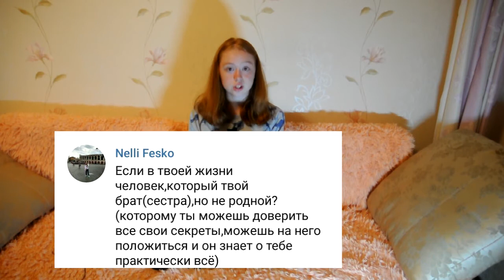ВОПРОС - ОТВЕТ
Всем привет!Это уже второе видео на моем канале.  Я решила по отвечать на ваши вопросы)!